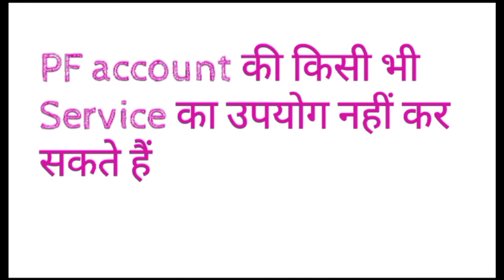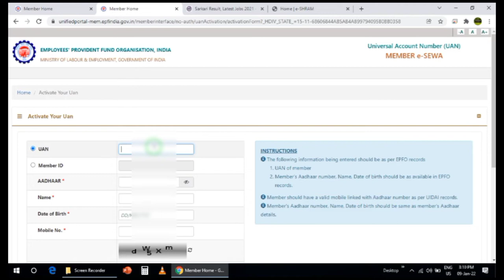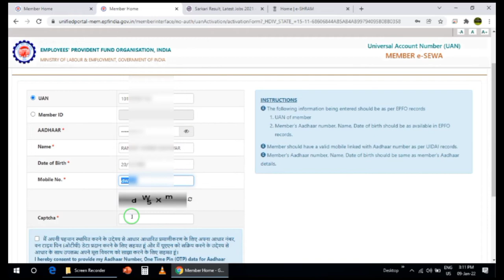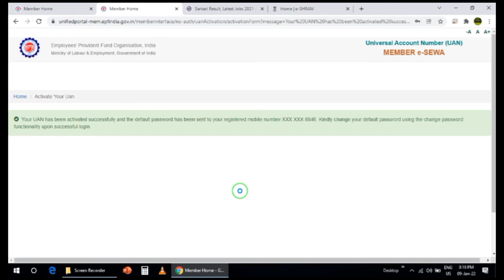How to activate uan || uan number || activation full process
How to activate uan UN number activation full process

Doston is video mein main aap Logon Ko bataunga ki aap kaise Apne UAN  Ko activate kar sakte hain

1. How to set MPIN for yono sbi ||YONO sbi के लिए MPIN कैसे सेट करें |HOW TO GENERATE MPIN FOR YONO SBI

4. How to pay lic premium through credit card | how to pay lic premium online 2021| Lic payment

how to activate uan,activate uan,uan no kaise activate kare
how to activate uan number,epf uan activation,uan number kaise activate kare

Queries solved:-
How to activate uan number how to registered uan number, uan activate kaise karen,
Activate uan with member Id activate uan number EPFO activate uan number kaise karen activate uan number problem how to active UN number how to activate uan number in EPF account how to active UAN number in Hindi